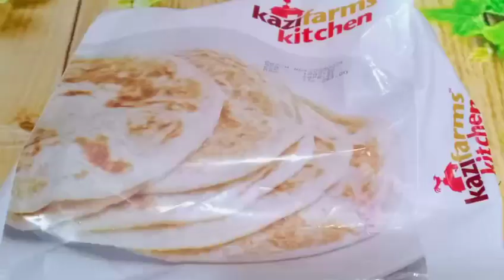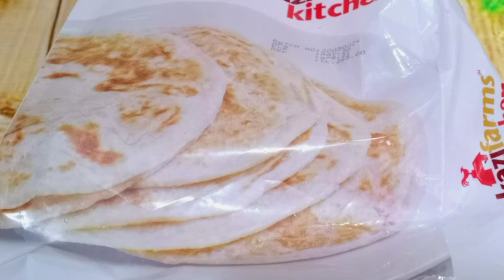কি দিয়ে তৈরি এই চিকেন পেটিস জানলে অবাক হবেন || Chicken Patties Recipe